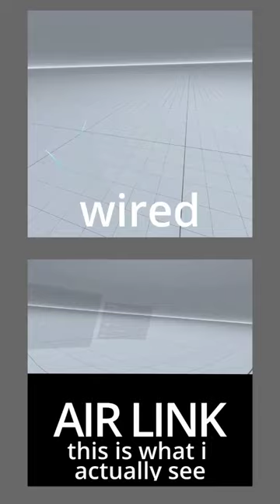Oculus air link issue